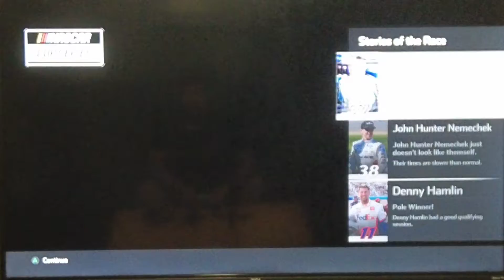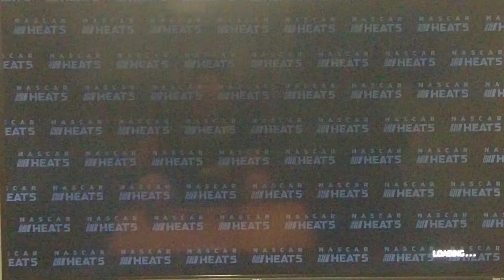IOWA - NASCAR Heat 5 Championship Mode #7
For this race, we take the Cup Series to Newton, IA, for a night race at the 7/8 mile short track of Iowa Speedway. I, myself, am more of a road course and short track driver, so this should be interesting.